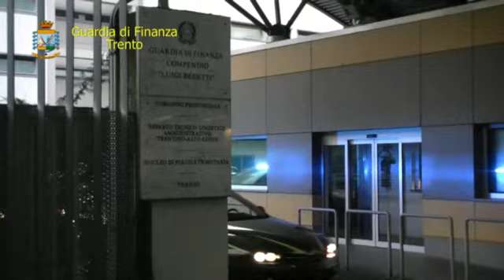La finanza sgomina rete della droga: 28 arresti Snodo a Trento, ramificazioni in Italia e all'estero